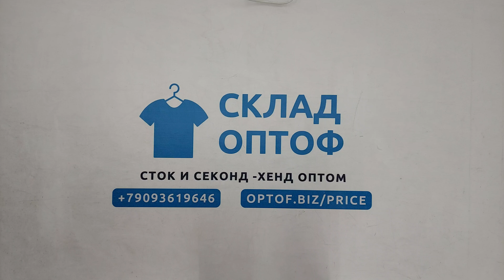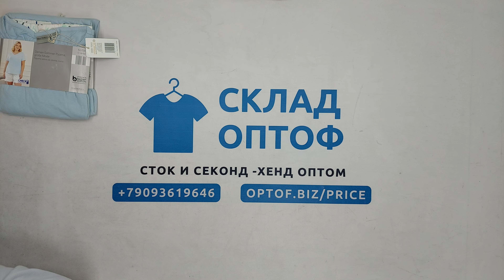32149 Пижамы сток crane, 4пак, 6 кг, 15.90€/кг, 16шт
32149 Пижамы сток crane, Германия, 4 пак, 6 кг, 15.90€/кг, 16 шт